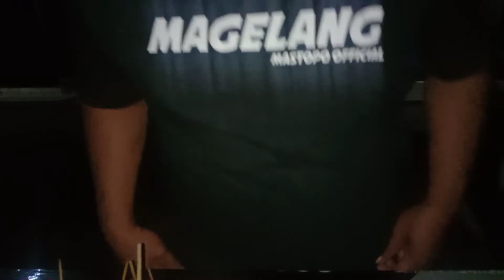MAKAN MALAM DIANGKRINGAN MURAH BANGET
makan malam diangkringan murah banget. ada berbagai macam menu disajikan di tempat ini.